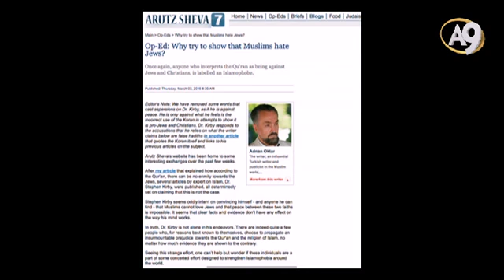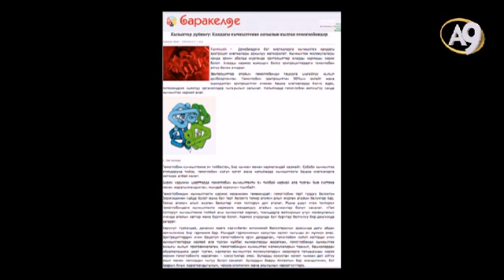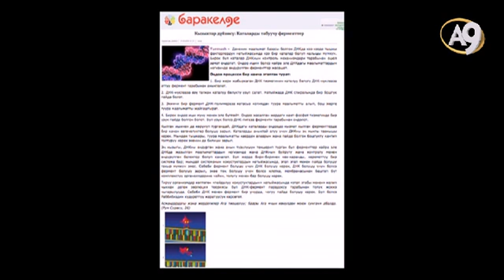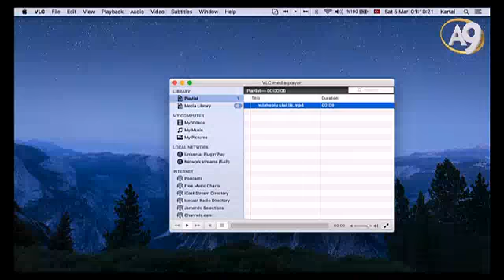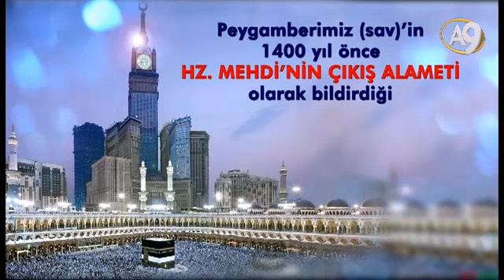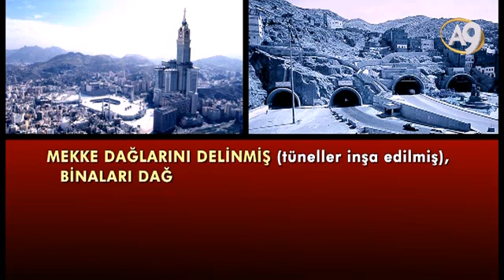Adnan Oktar'ın Sohbet Programı 4 Mart 2016